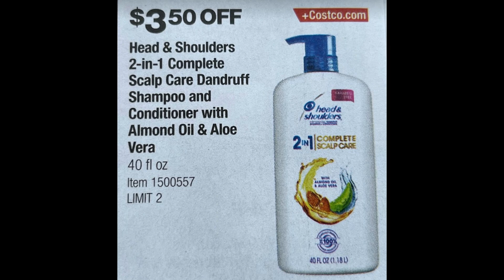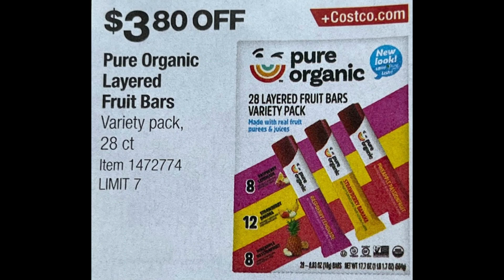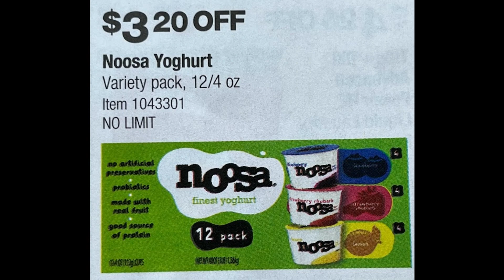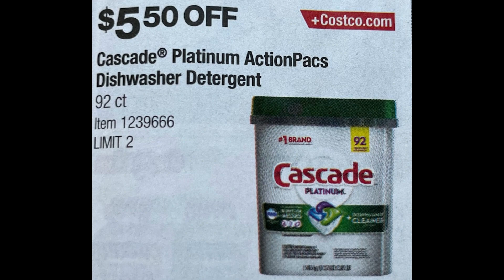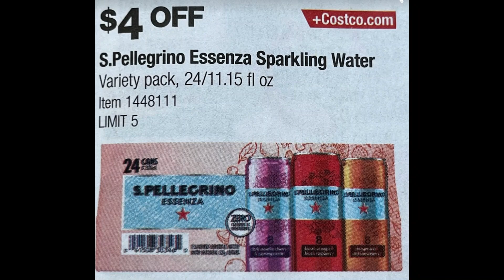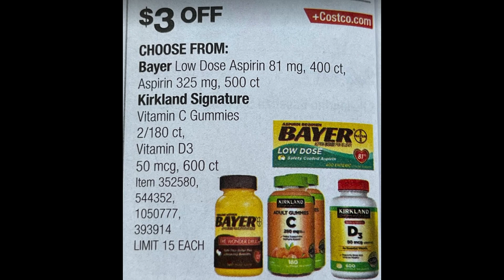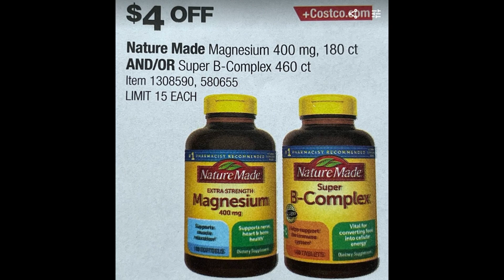Costco【5月至6月会员减价全部商品】100%纯鳄梨油 调味品 麦片圈 酸奶 饮料 咖啡 零食 冰激凌 锅具 厨具 灯具 家具 护牙产品 洗护用品……下个视频将陆续的详细介绍这些商品！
【Costco大减价】 牛肉套餐减价 单立人3件套不粘锅清仓$50 搪瓷铸铁锅清仓$20 陶瓷套装碗清仓$6 100%桑蚕丝枕套减$10 装饰抱枕$6.97 康奈尔LED镜子$15...

【Costco 超划算】铸铁平底锅2件套$20 陶瓷碗4件减价后$8.99 CK床上用品清仓 水晶台灯清仓 一次性杯子降价 箭头山泉水减价 磷虾油减价 毛绒毯清仓.

【Costco 5-6月会员减价+额外清仓减价】 羊皮拖鞋低至$4.97 帕尔马干酪脆片$4.97 高品质棉内裤 不锈钢不粘锅2件套减$15 带盖陶瓷碗$9.97 磨刀器$14.97 多款补充剂.

【Costco 5-6月会员减价介绍(1)+额外清仓减价】3合1电视柜大降价 实木衣帽架 柚木角凳 铁艺酒架低价清仓 文胸吊带衫2件$9 男鞋$8 雅诗兰黛清仓.

【Costco最新 5月减价热卖】全部商品！调味品 虾 牛肉香肠 卡夫奶酪 春卷 戴森风扇 2篮式空气炸锅 13件套锅具 苹果手表 5/7-5/15

【Costco 清仓减价】有机黑巧克力松露$6 野牛麋鹿肉饼减价 培根鸡肉卷清仓$9.97 餐具厨具减价 有机棉内裤 有机卫生棉条 沐浴 防晒清仓减价.

【Costco 清仓 减价 热卖】Dove3件$6.97 羊排减价 特级茉莉香米 苹果醋 地毯清仓 锅具餐具再清仓 瑞士莲巧克力限量版和经典款全部降价.

【Costco 清仓大减价】【母亲节礼物首选】护肤品降价直减 雅诗兰黛 海蓝之谜 倩碧 科颜氏 娇韵诗 首饰清仓减价 鳄梨发膜清仓 UGG清仓 床品套装清仓..

【Costco 清仓减价】有机藜麦糙米 芦荟装饰品 有机黑巧克力松露 浓缩咖啡巧克力牛奶 储物家具 护眼台灯 装饰台灯.